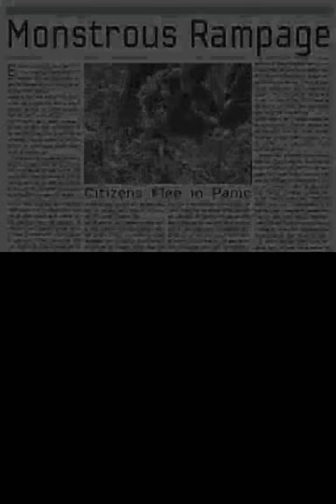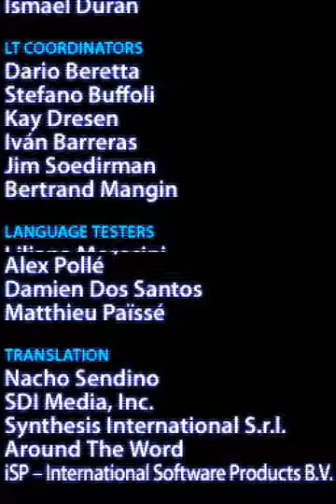SimCity (DS) - Australis (Big Treat)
City Name:  Big Treat

Winning Conditions:
 Reach a population of 200,000 people.
 Demolish the Nuclear Power Plants.

Beginning Stats
Population:     75,251
Starting Funds: 30,000
Monthly Income: -3935
Debt: -3935

And I thought Standstillistan was a mess.  It looks like a monster
tore through this place...

Anyways, this one is not too difficult.  After destroying monthly
expense buildings, the city should bring in an income of a few
thousand.

After the usual pre-build preparations, you should reconnect the
various parts of the city, by bulldozing rubble and reconnecting
rails/roads.  You may also need to reconnect power to various areas.
I did this with light housing, though power lines work just as well.

Then it's just a matter of building heavy density housing.  You have
plenty of room to do this, either by bulldozing the gravel or the
water.  Personally I prefer the water, as it allows perfect
rectangles, instead of having to fit everything into the zig zag
pattern of the gravel, roads, and buildings in the main city.
The main city does have some gifts that would be good to build
around.  Or you can do a mix of both, filling in choice spots in the
city, then moving on to the ocean.

This is as straightforward a mission as you get, so just build up
residential, along with a few Civic buildings to boost growth.

At about 140k or so, you might see a small spike in industrial
demand.  Just build a 3 x 6 set of industrial, near the top corner
industrial block.

Using the ocean area for building, it took nearly 3/4 of the ocean
area to reach 230k population.

After you reach 200k population, destroy the two nuclear power
plants.  I wasn't sure, so I built a fission plant to support the
power grid, before doing so.

Landmark Rewards:
12. Sydney Opera House (Australia)
13. Melbourne Cricket Gnd. (Australia)